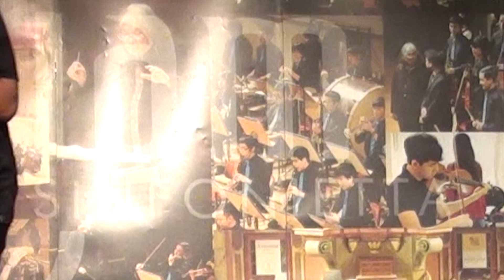Virtual Virtuoso Awards Ceremony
This is a complete video of the Virtual Virtuoso Awards Ceremony in Bangkok.